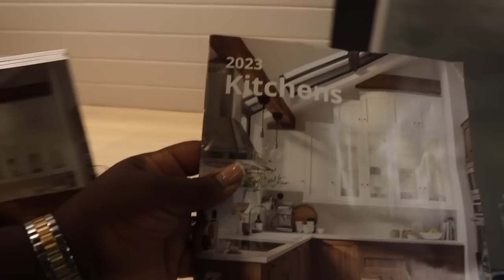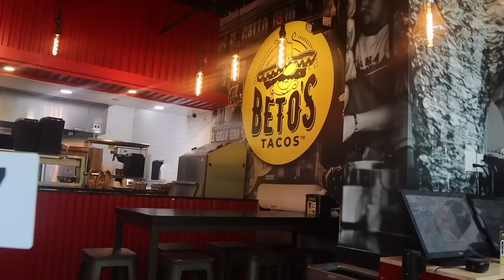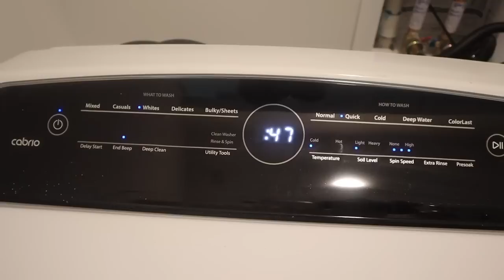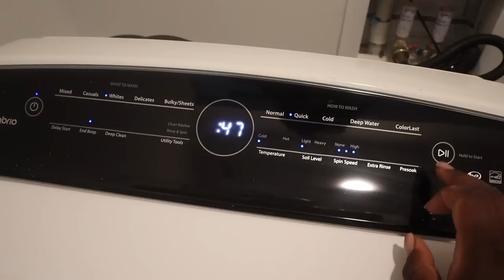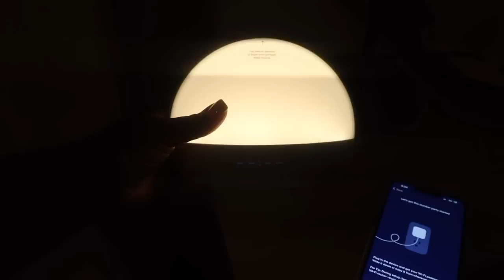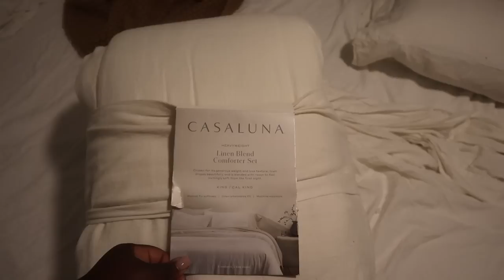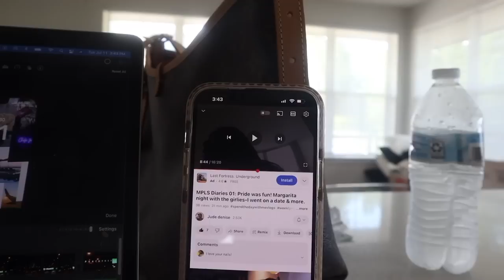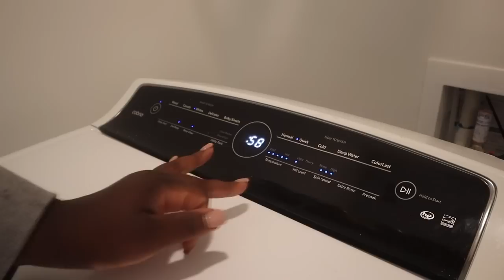MOVING VLOG 4 — IKEA RUN + WORKING ON THE BEDROOM + TRYING OUT MY NESPRESSO + NEW HOME HAULS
Address Metropolitan Pkwy SW
Atlanta GA 30315
United States

Sephora products

MATCHA ESSENTIALS

Sephora products

MATCHA ESSENTIALS